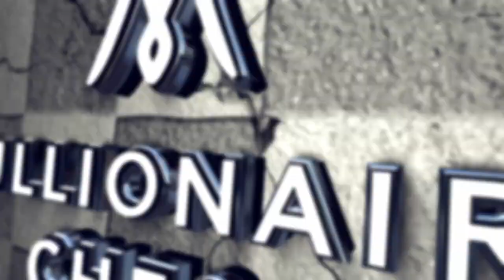Millionaire Chess Wall A05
Millionaire Title Intro Animation and bumpers - Done while I worked at Silverback Video